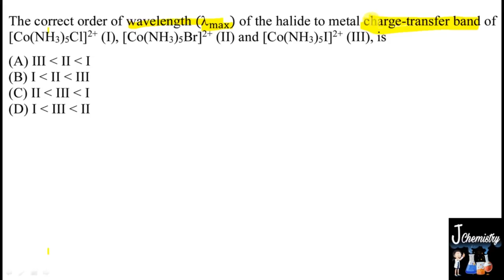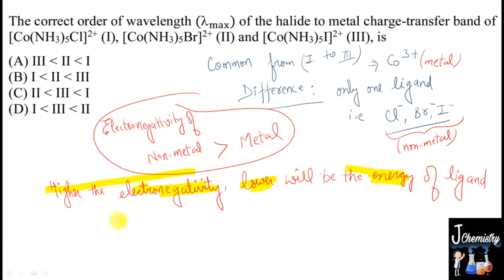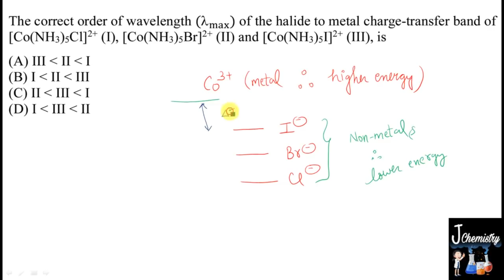Charge transfer spectra|MLCT|LMCT|Ligand to metal|IIT-JAM 2019 chemistry solved paper|Coordination